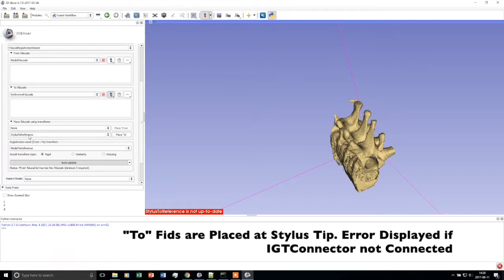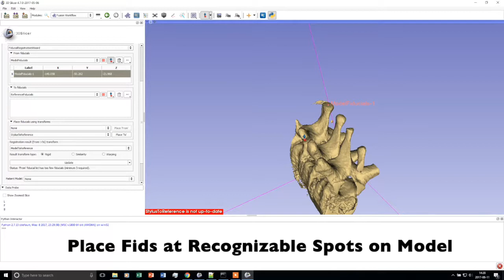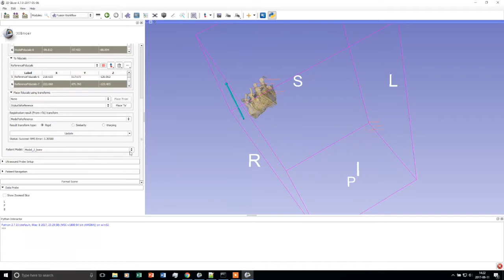6. Patient Landmark Registration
This step is the first that must be performed during surgery, because access to the patient spine must be available. Using a fiducial registration, the patient model can easily be transformed into the correct space in the 3D view of slicer, where the US probe will be shown interacting with the model. The concept is simple: Place 6-8 fiducials on the patient model in Slicer (incorrect space in 3D), place 6-8 fiducials at the tracked needle tip in 3D when touching those places on the actual spine.

Sunnybrook Research
Orthopedics Biomechanics Labratory
2017